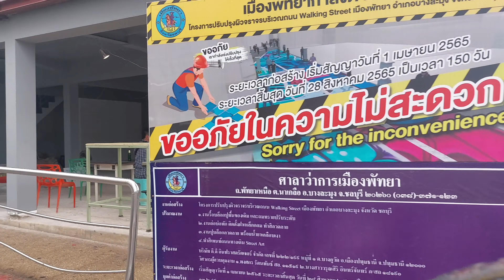City Tour, Pattaya, Thailand